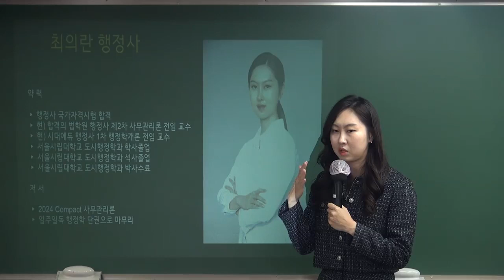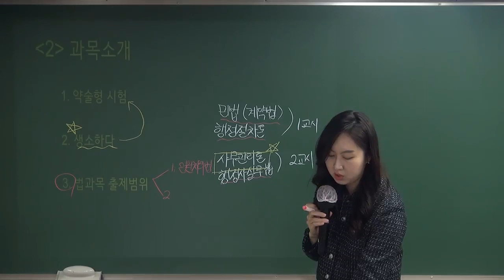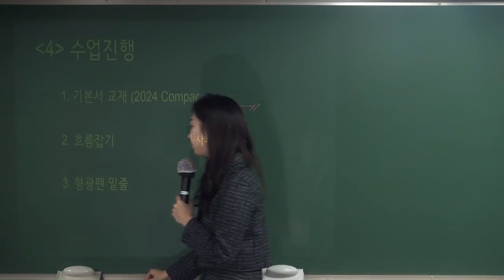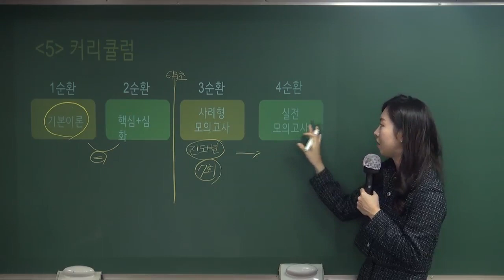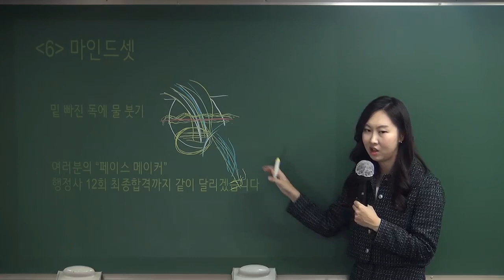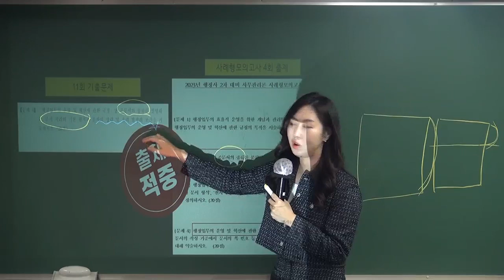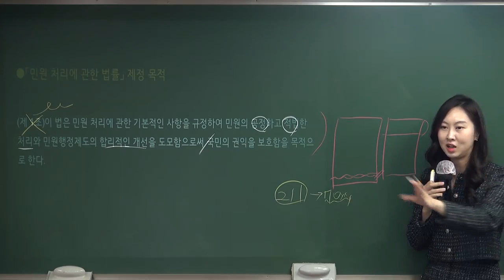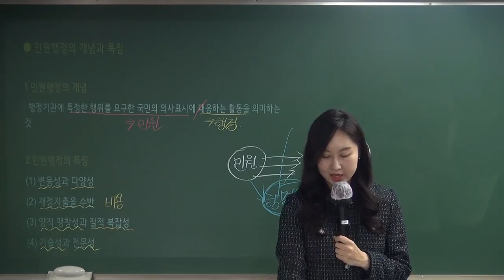24년대비 행정사 2차 시험 사무관리론은 무조건 암기가 답이 아니다.(최의란 행정사)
합격의 법학원, 행정사 시험 동영상강의 정보는 아래와 같습니다.

24년 행정사 시험 준비에 참고하시기 바랍니다.

사무관리론 공부방법은 시험에 나온 부분은 철저하게 정리를 하고 안나온 부분은 중요도에 따라 목차와 키워드를 따로 정리하실 것을 권해드립니다.

최의란 행정사 강의는 출제가 안된 부분도 중요도에 따라 목차와 키워드를 숙지하도록 하게 하는 수업입니다.

이 동영상은 24년대비 행정사 2차 시험 사무관리론 기본이론 중 일부입니다.
합격의 법학원, 최의란 행정사가 진행하였습니다.

행정사 시험 준비에 잘 활용하시기 바랍니다.

📌 2024대비 행정사 옵티마 완전정복반(동영상 강의)

📌 2024대비 행정사 동차/유예 종합반(학원 강의)